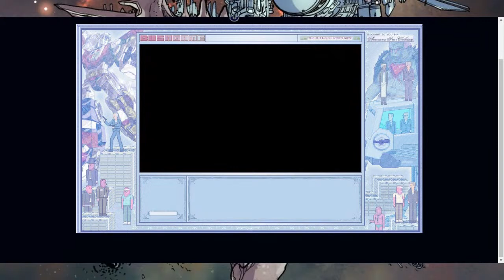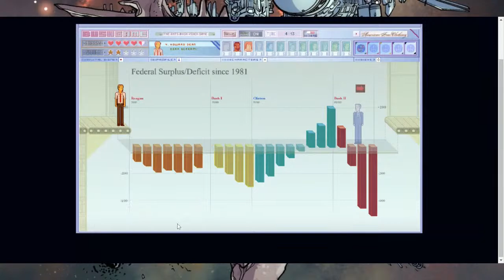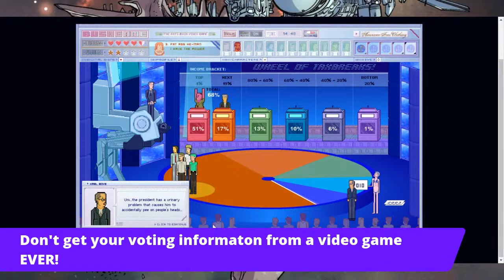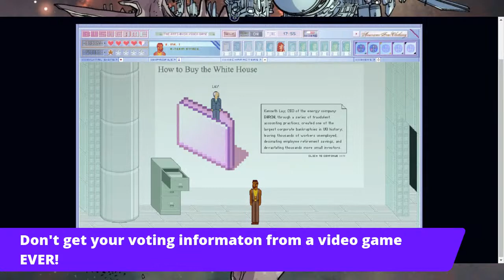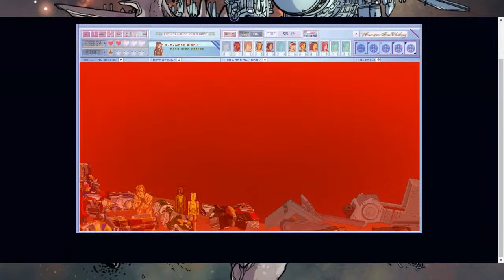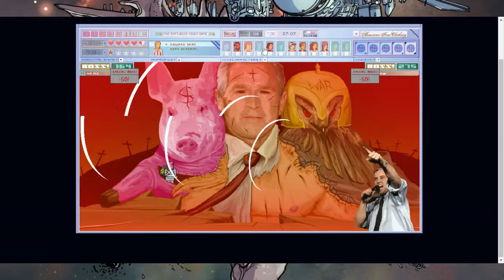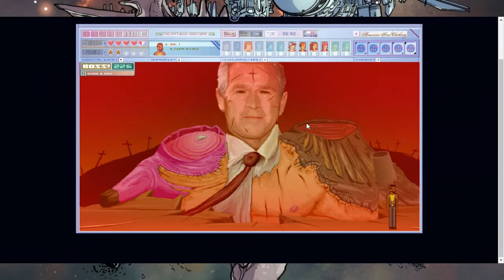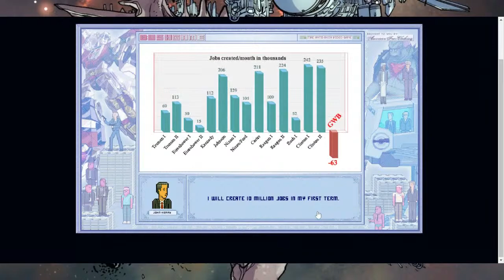Trump Supporter Plays Anti-Bush Game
Join forces with "The Immortal" Hulk Hogan, Fat Ass He Man, Mr. T and Howard Stern to take on the evil Bush Empire in a blast from the past (2003).